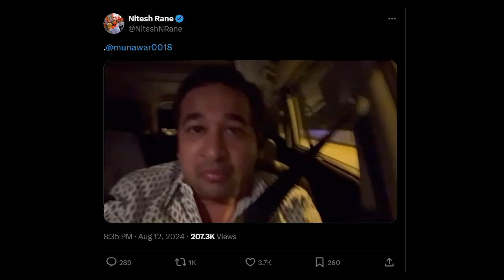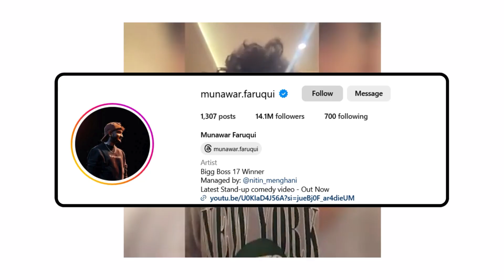nitesh rane on munawar faruqui | मुनव्वर फारुकी हिरवा साप नितेश राणे | munawar faruqui controversy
🎥 Welcome to  @BOLPAPPU   Shorts! 🎉

Short on time? Our Shorts are perfect for a quick dose of Trending topics in your busy day.

📌 About This Short:

Hashtags